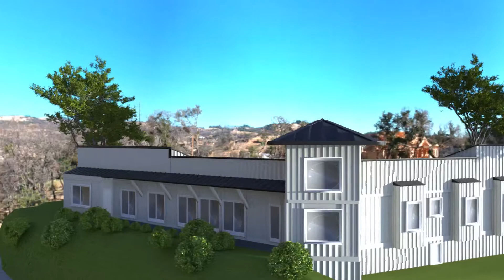1455 Mark West Springs Road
Complete rendering of a beautiful new modern home on 1.25 acres in wine country.